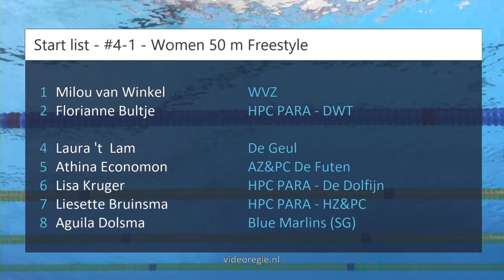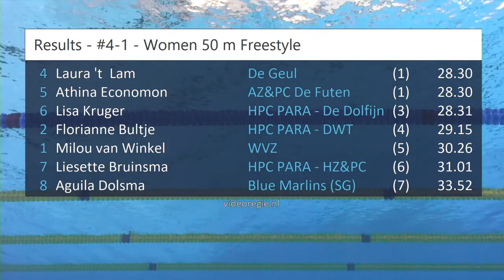#4-1 - Women 50 m Freestyle - ONK kb Den Haag | Zwemmen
ONK kb Den Haag - #4-1 - Women 50 m Freestyle